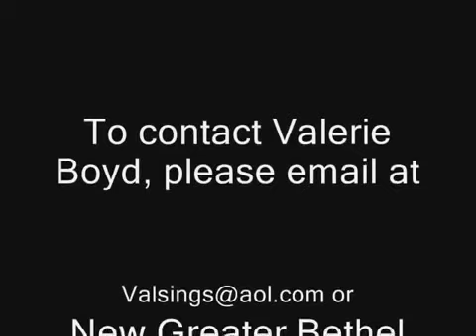Valerie Boyd- You're Next In Line For A Miracle (Shirley Caesar)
Evangelist Valerie Boyd ministering on the organ at the New Greater Bethel Ministries